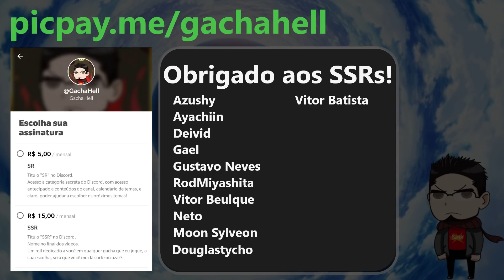[Fate História] Orleans #4 - A Flor de Versalhes